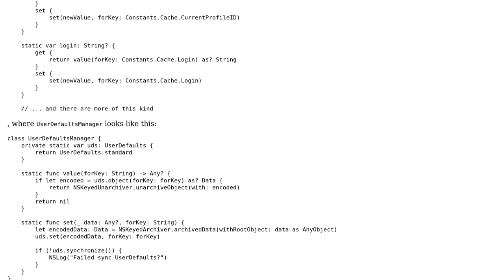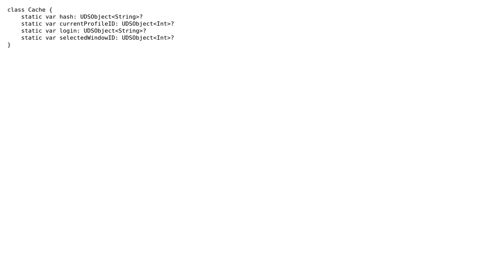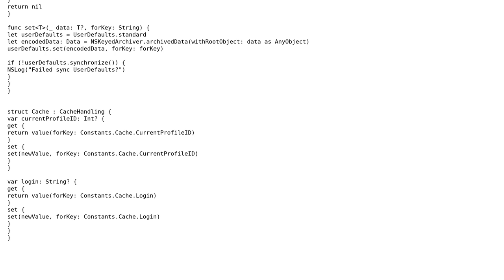Custom caching class in Swift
With thanks & praise to God, and with thanks to the many people who have made this project possible! | Content (except music & images) licensed under CC BY-SA | Music | Images & others | With thanks to user Bartosz Wozniak user avismara user 200_success and the Stack Exchange Network Trademarks are property of their respective owners. You are responsible for your own actions.